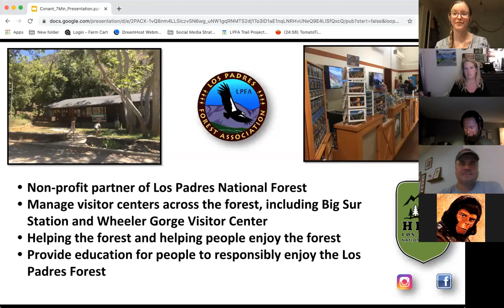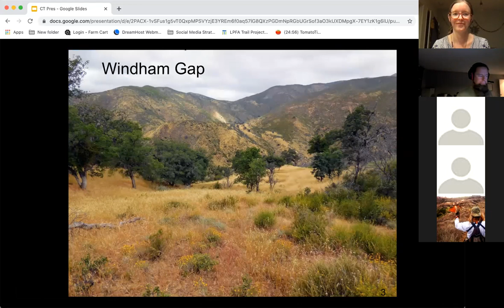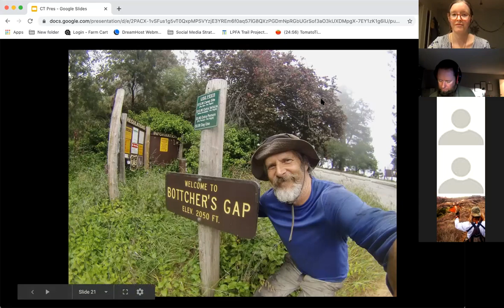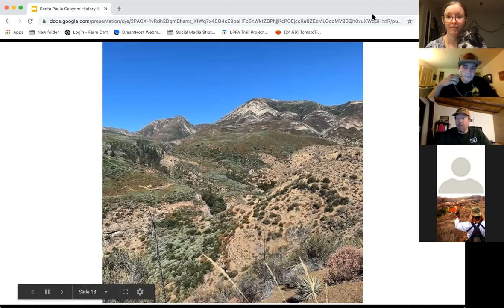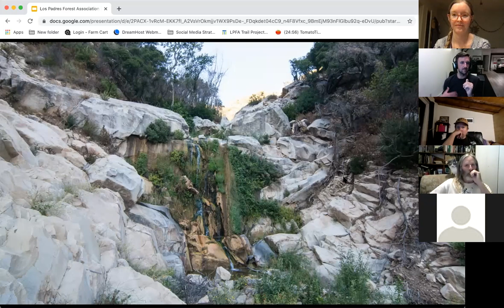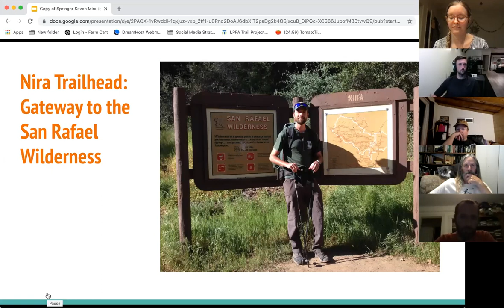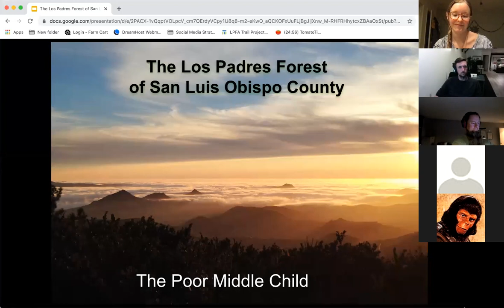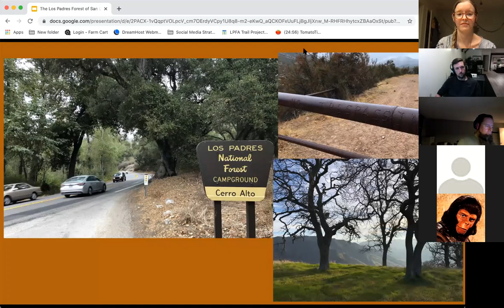Seven Minute Storytelling Night - Fall 2020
Talented storytellers share 7 minutes of slides documenting their adventures, exploits, history or insights about any Los Padres topic.

In this recorded virtual event, we heard from talented storytellers who shared 7 minutes of slides documenting their adventures, exploits, history or insights covering a variety of Los Padres topics. The presentation format was a  fun challenge: each presenter had 21 slides and 20 seconds per slide, working out to 7 mins per presentation. Presenters also had 3 minutes each for Q&A.